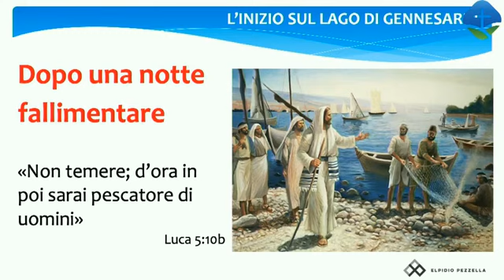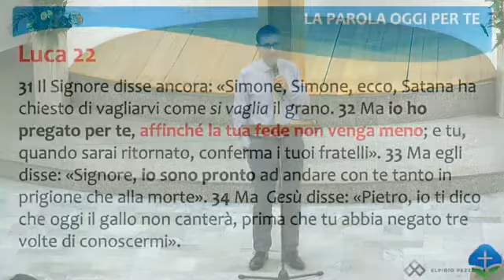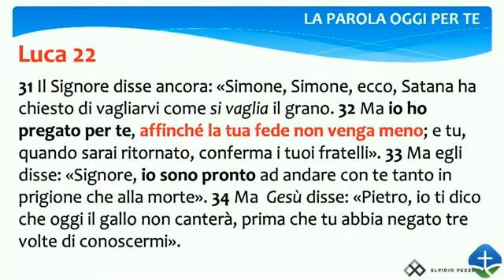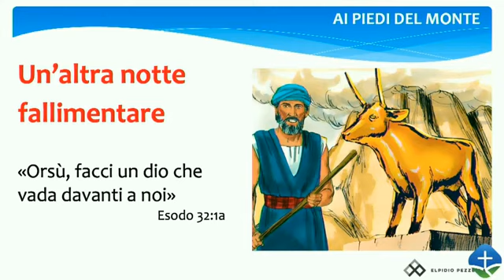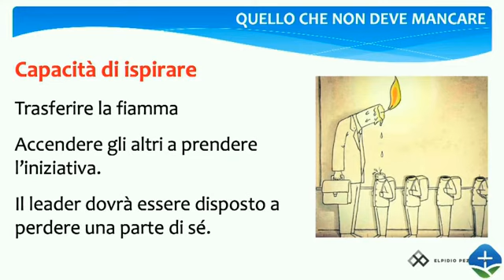Chiamati dopo un fallimento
Un desiderio di servizio suscitano le parole di Gesù a Pietro dopo una notte di pesca fallimentare. Quanto accaduto dopo che Gesù era salito sulla barca e aveva ammaestrato la folla, poteva elevare un muro tra i due, invece il Maestro coinvolge l'acerbo discepolo nei Suoi piani.
Un viaggio nella leadership biblica, tra le Sue potenzialità e i fallimenti sempre possibili.

Il libro menzionato è "Vi farò pescatori di uomini", edito da Multimedia editore.

Casoria, chiesa Vita abbondante,
24 settembre 2023

Ti chiedo di condividere e diffondere il più possibile il link. Non scaricare il video ma visualizzalo da YouTube. Grazie per la Tua gentile collaborazione! 🙏

😀 Se vuoi contribuire a questo progetto puoi metterti in contatto con me ⬆️.